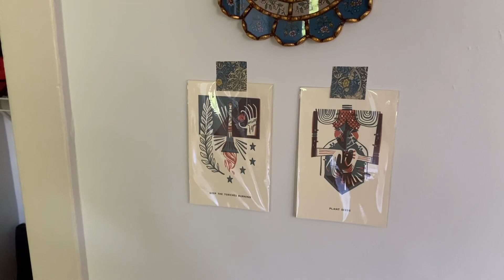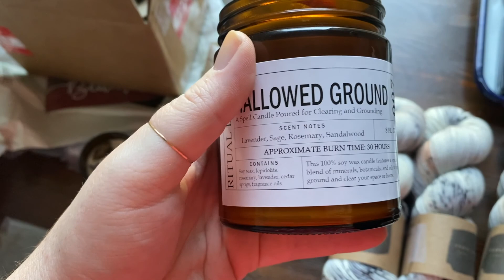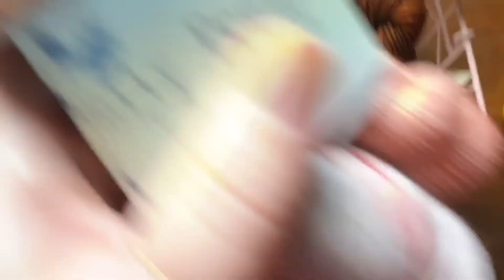Moving Vlog - Part 2, we've arrived in PA!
I apologize for ridiculous AC noises, grainy front cameras, and whatever else makes an appearance in this vlog. I will be using my actual camera in the future instead of my phone.

This is the second video in a series documenting my move from SC to PA and my change in studios/craft rooms specifically.